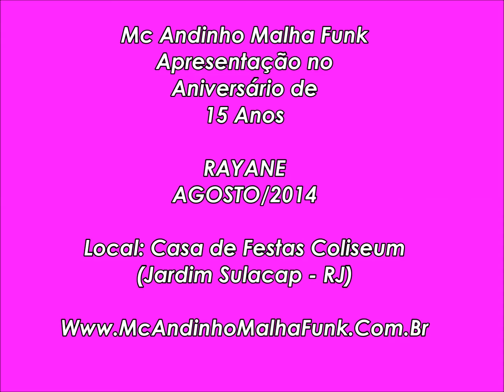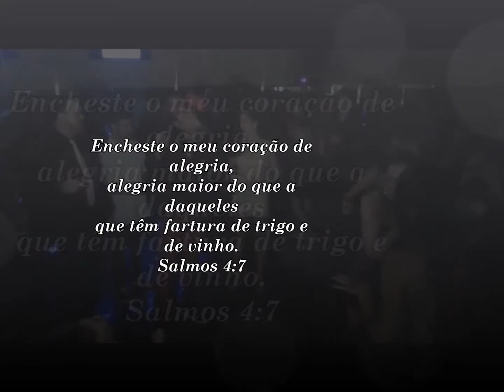ANIVERSÁRIO DE 15 ANOS DA RAYANE PARTE 2 - MC ANDINHO MALHA FUNK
Shows - 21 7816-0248 ou 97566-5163